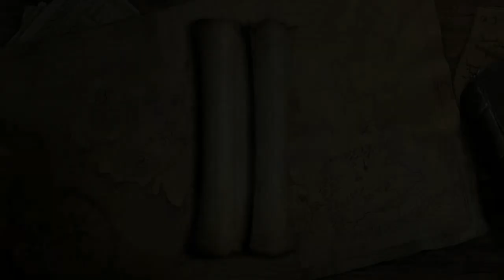LEGO Herr der Ringe #15 - Schnapp dir die großen Elefanten! [DE|HD]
Los geht's mit einem neuen Let's Play und zwar spiel ich "LEGO Herr der Ringe" und ich hoffe es gefällt euch!

«LEGO LORD OF THE RINGS»
Action-Adventure von Warner Interactive (2012)